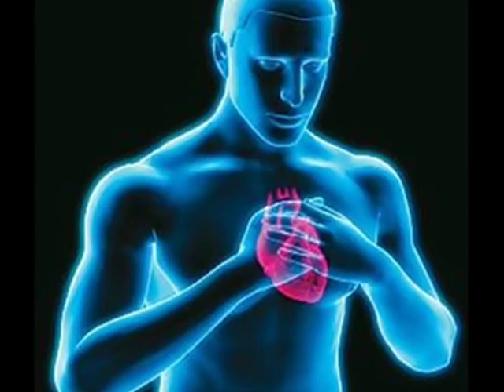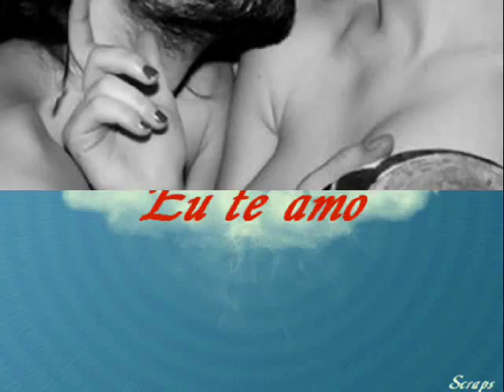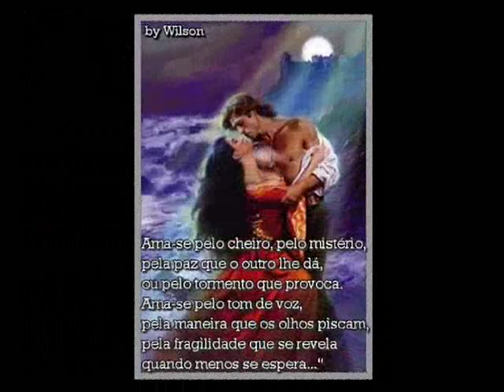É O Amor Fábio Junior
Eu não vou negar que sou louco por você
Tô maluco pra te ver, eu não vou negar
Eu não vou negar, sem você tudo é saudade
Você traz felicidade, eu não vou negar
Eu não vou negar, você é meu doce mel
Meu pedacinho de céu, eu não vou negar.
Você é minha doce amada, minha alegria
Meu conto de fadas, minha fantasia
A paz que eu preciso pra sobreviver
E eu sou o seu apaixonado de alma transparente
Um louco alucinado, meio inconsequente
Um caso complicado de se entender.
É o amor que mexe com a minha cabeça e me deixa assim
Que faz eu pensar em você e esquecer de mim
Que faz eu esquecer que a vida é feita pra viver
É o amor que veio como um tiro certo no meu coração
Que derrubou a base forte da minha paixão
Que fez eu entender que a vida é nada sem você